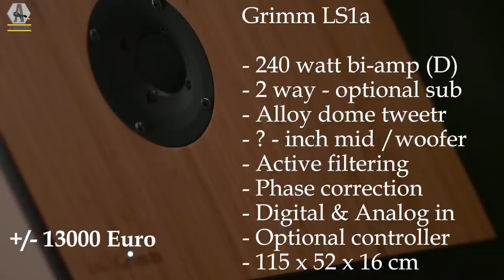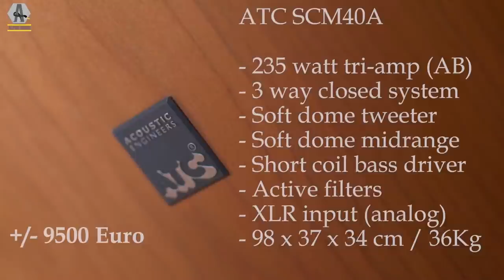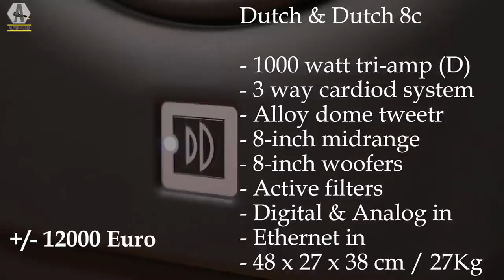Live Test High End studio monitor speakers - Round 2 :-).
We are going to test some very nice studio speakers. With ATC, Dutch & Dutch and Grimm Audio. So... very, very nice stuff! And Tim Knol - a famous Dutch musician  - is going to play some nice tunes. Be there!

This test will be done in the Artone Studio's in Haarlem. Just like the previous test. We did some tuning on the sampling set-up to make the recording better. So you should be able to hear the differences a bit better.

Recording gear:

DPA 4015 microphones
Grace M108 pre-amp
DAD a/d-converter
Grimm TPR cabling

Index:

0:00 - 4:27 - Intro
4:28 - 11:05 - Tim Knol
11:06 -  17:02 - Introduction test
17:03 - 19:40 - Recording of Tim Knol
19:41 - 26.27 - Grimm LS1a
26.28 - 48:31 - Short talk about the Grimm LS1a
54:08 - 59:13 - Swapping for the ATC SCM40a
59:14 - 1:18:30 - ATC SCM40a
1:18:31 - 1:27:39 - Short talk about the ATC40a
1:27:40 -  1:33:23 - Tim Knol
1:33:24 - 1:56:57 - Dutch & Dutch 8C
1:56:58 - 2:07:07 - Short talk about the 8C and concluding
2:07:08 - 2:09:25 - Tim Knol